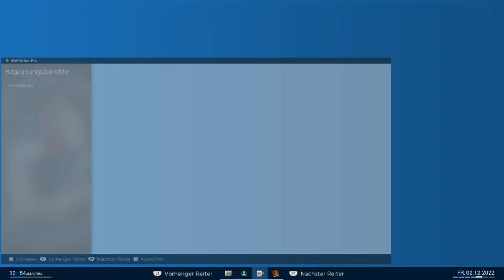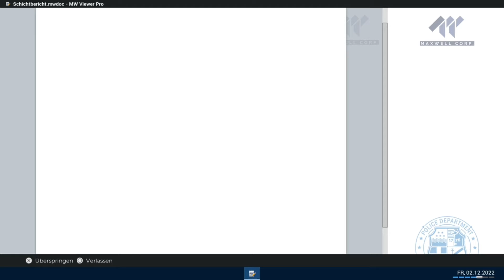Sonderauftrag Schwerer Unfall und andere Missgeschicke... PSPO #019